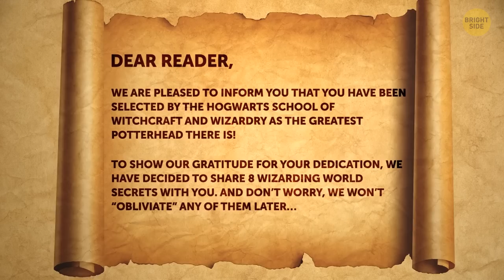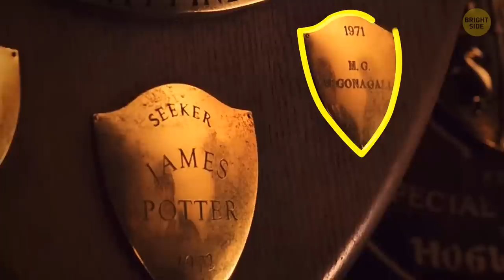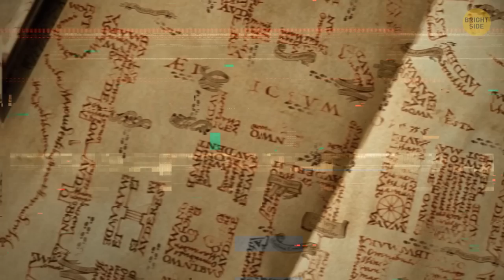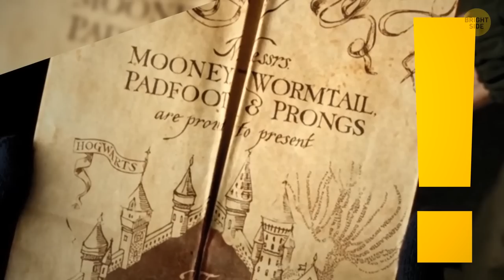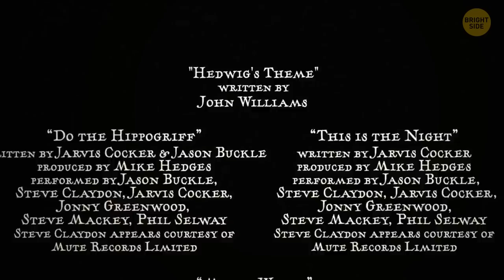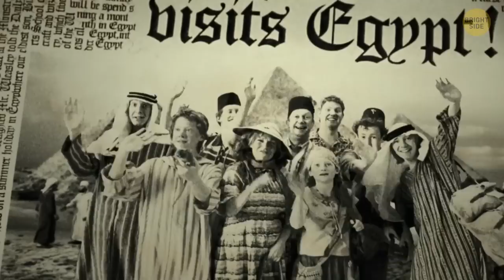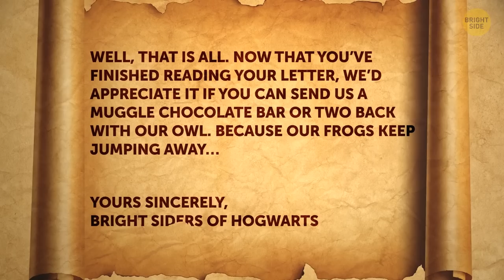The Hogwarts School of Wizardry Is a Real Place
Credit:
Animation is created by Bright Side.